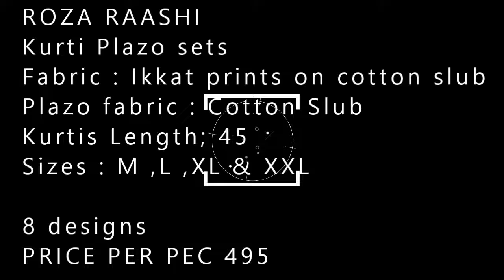ROZA RAASHI wholesaler exporter in surat| BS FASHION 9825723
ROZA RAASHI wholesaler exporter in surat| BS FASHION 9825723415

Kurti Plazo sets
Fabric : Ikkat prints on cotton slub
Plazo fabric : Cotton Slub
Kurtis Length; 45

8 designs
PRICE PER PEC 495
Selling Rate:  925 /